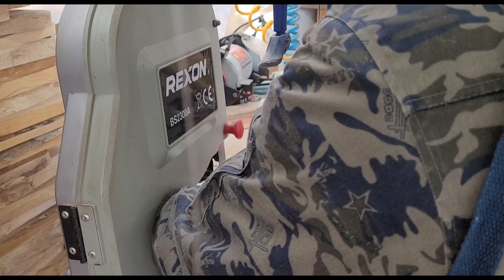커피스쿱 우드카빙